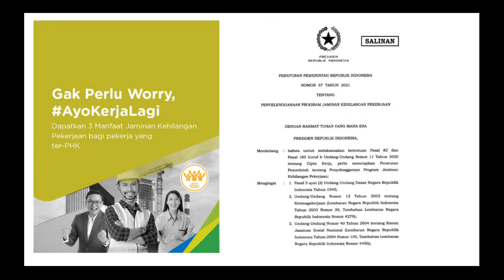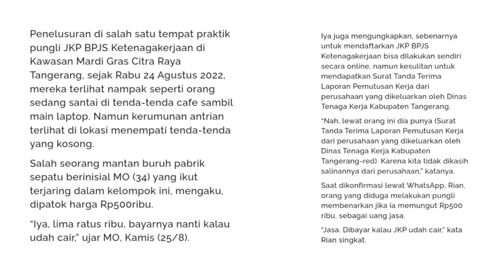WOW‼️ DUGAAN PUNGLI 500 RIBU PROGRAM JKP BPJS KETENAGAKERJAAN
Praktik dugaan pungli pendaftaran Jaminan Kehilangan Pekerjaan (JKP) BPJS Ketenagakerjaan secara online para korban PHK di Kabupaten Tangerang, marak. Tidak main-main, perorang dikenakan hingga Rp500ribu. Praktek dugaan pungli ini pun dilakukan di tempat terbuka dan terang-terangan.

Berdasarkan Peraturan Pemerintah No. 37 Tahun 2021, JKP merupakan jaminan yang diberikan kepada pekerja/buruh yang mengalami pemutusan hubungan kerja berupa manfaat uang tunai, akses informasi pasar kerja dan pelatihan kerja.